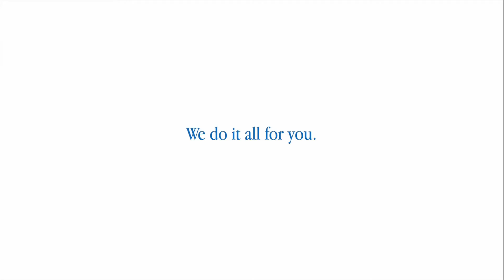Changing Lives at Great Expressions Dental Centers